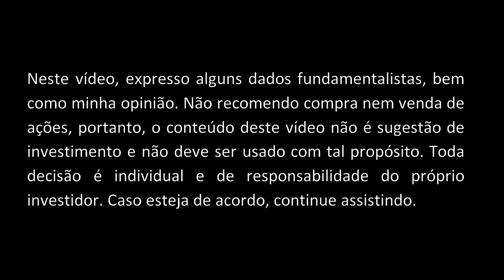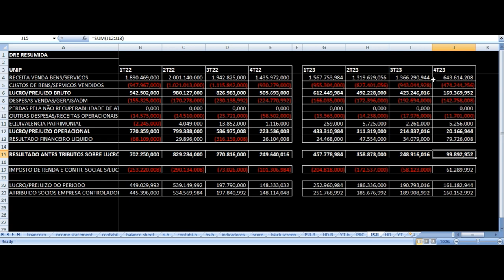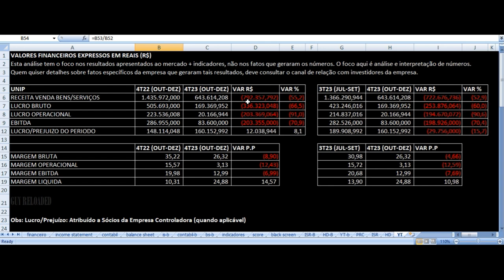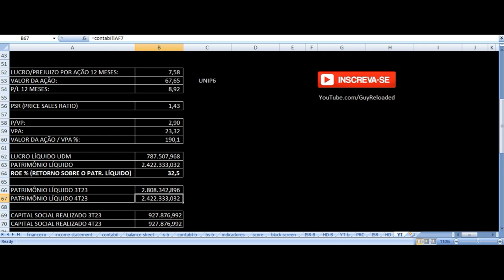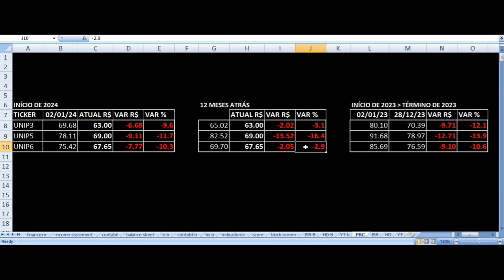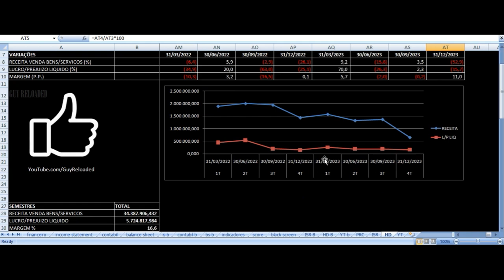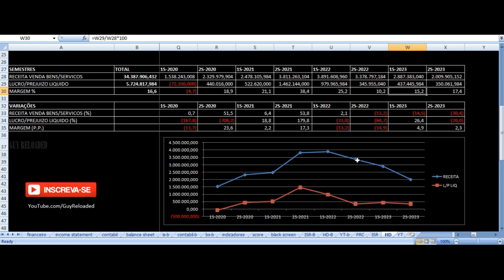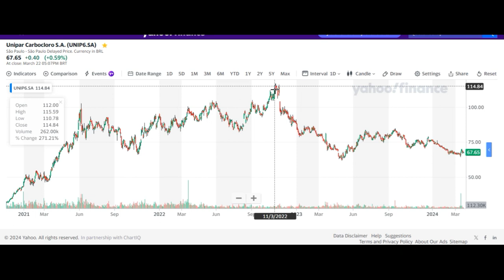Unipar Carbocloro - Vale Investir Nas Ações? UNIP6 UNIP Resultados 4T23 2023 Análise Fundamentalista